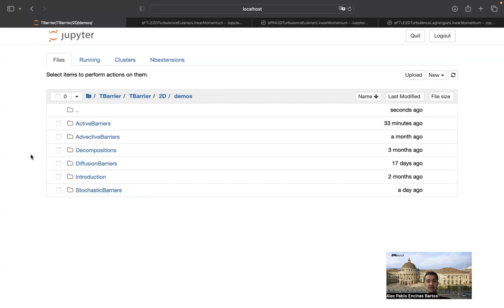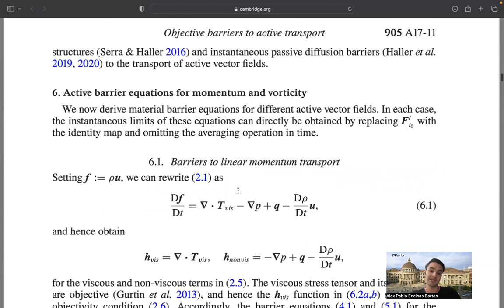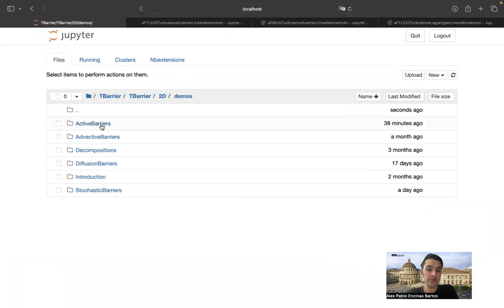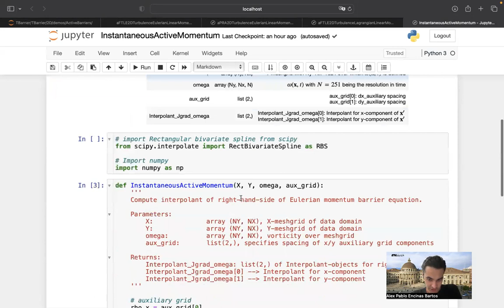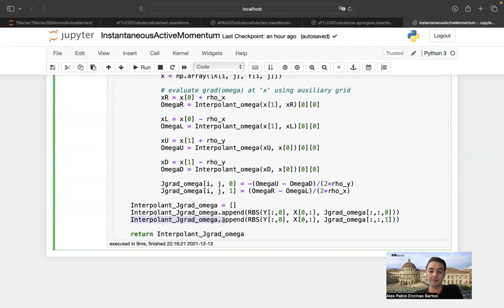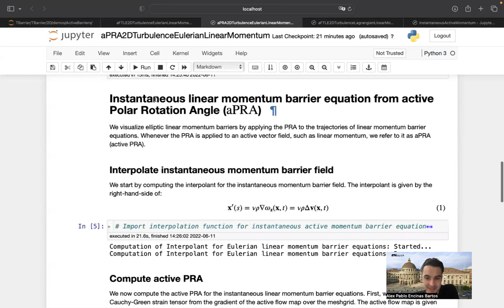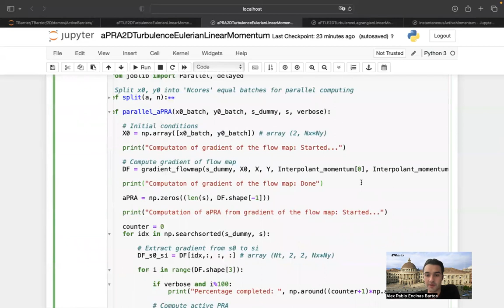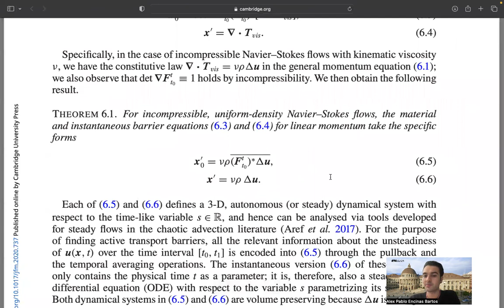TBarrier Notebook #19: Dynamically Active Barriers in 2D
We visualize objective and material active barriers to the transport of linear momentum and vorticity from a 2D turbulence simulation. The structures are extracted using classical tools from dynamical systems theory such as FTLE, PRA, TSE and TRA.

Video author: Alex Pablo Encinas Bartos
Book: Transport Barriers and Coherent Structures in Flow Data, Cambridge U. Press (2023)